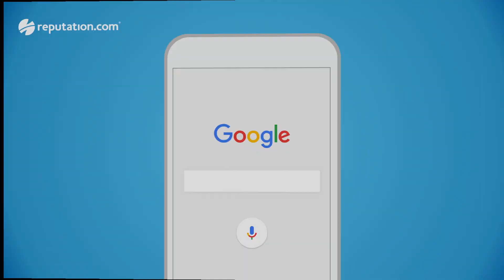Reputation.com: The Trusted Solution For Automotive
Over one-third of automotive dealers in the U.S. use Reputation.com to help generate and manage online reviews, connect with car buyers on social media and optimize their Google presence.

Reputation.com’s market-leading solutions help you manage every customer touchpoint. Be found, chosen and endorsed, and use customer feedback to continually improve CX.